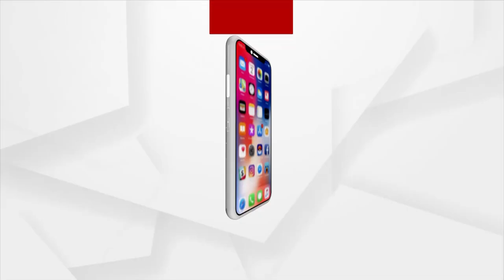ଫଣା ଟେକିଛି ଫନି ସହାୟତା କେଳେଙ୍କାରୀ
ପୁରୀ ଜିଲା ସତ୍ୟବାଦୀରେ ଫନି ସହାୟତା କୁ ନେଇ ବିଜେଡି କର୍ମୀ ଓ ସରକାରୀ କର୍ମଚାରୀଙ୍କ ମଧ୍ୟରେ ମାଡଗୋଳ